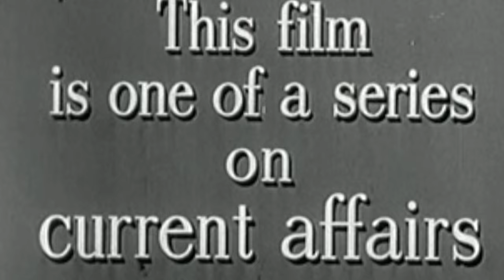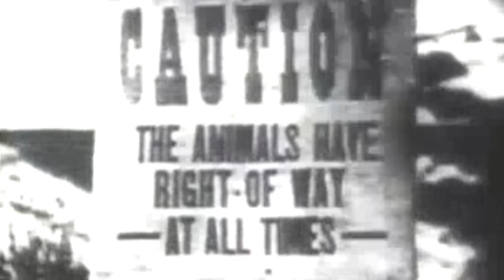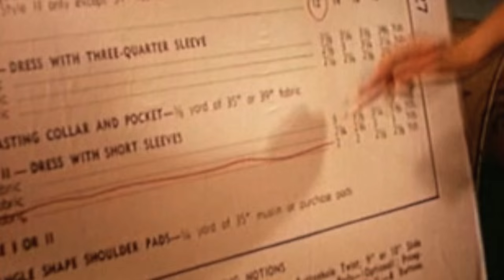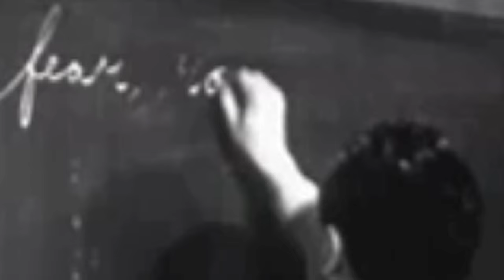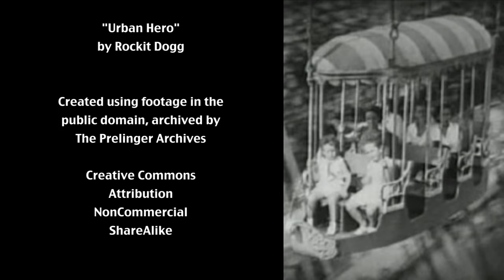"Butch Rhetoric" by Casey Miles (Kairos 20.1 Disputatio)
Using a mix of archival footage, music, spoken word performance, and voiceover, this video is a direct address to the field on a rarely considered subject: queer female masculinity. This webtext is published in the August 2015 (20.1) issue of the Disputatio section of Kairos: A Journal of Rhetoric. Kairos is a free, online, peer-reviewed scholarly journal available